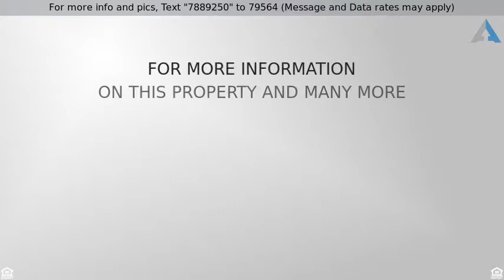Priced at $196,900 - 107 Springs Ct, McDonough, GA 30252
ORIGINAL OWNERS HAVE MAINTAINED THIS HOME. LOW MAI

ORIGINAL OWNERS HAVE MAINTAINED THIS HOME. LOW MAINTENANCE WITH 3 SIDES BRICK. CUL-DE-SAC LOT WITH BEAUTIFUL BACKYARD.  MANY FEATURES IN BACKYARD. OVERSIZED DECK, OUTBUILDING, GAZEBO  INCLUDED. NEW A/C UNIT, ROOF REPLACED IN 2009. CHARMING HOME WITH VAULTED GREAT ROOM THAT OPENS INTO KITCHEN AND SEPARATE DINING ROOM. KITCHEN HAS GRANITE AND ISLAND. SECONDARY BEDROOMS ARE SPACIOUS, HARDWOOD AND LAMINATE FLOORING WITH CARPET IN BEDROOMS.  MASTER BATH HAS WHIRLPOOL TUB, DOUBLE VANITIES AND SEPARATE SHOWER. SECONDARY BATH HAS DOUBLE VANITIES ALSO. OLA SCHOOL DISTRICT.  THIS HOME IS A MUST SEE.  CALL AGENT FOR APPOINTMENT. PRICE IS FIRM!